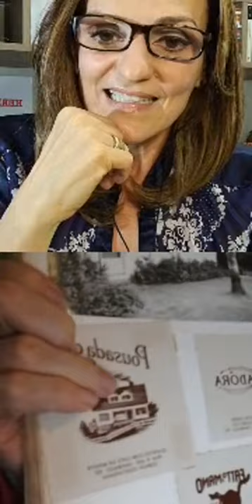Live: Antonio Pitanga e Lu Grimaldi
Admiradores recíprocos, já trabalharam juntos. Lu conta das suas personagens marcantes no cinema e na TV. Pitanga rememora mais de 70 personagens no cinema, fala do novo filme “Casa de Antiguidades” e dá lições de ativismo e vitalidade. Live em 25set2020.